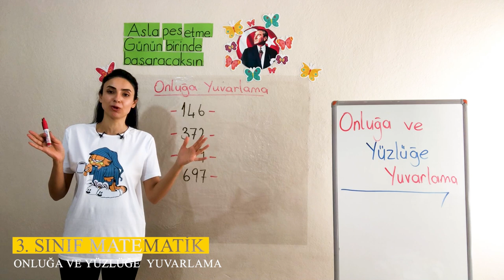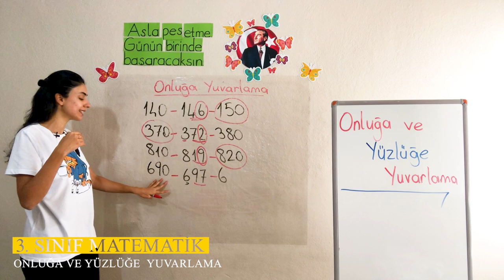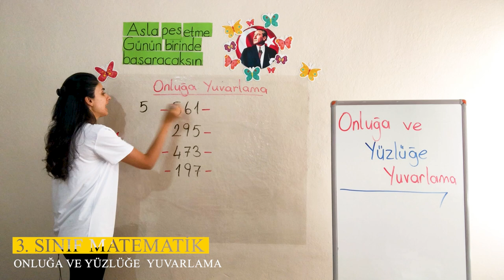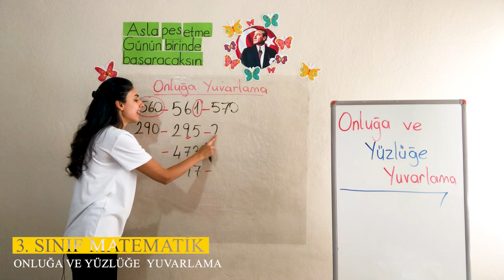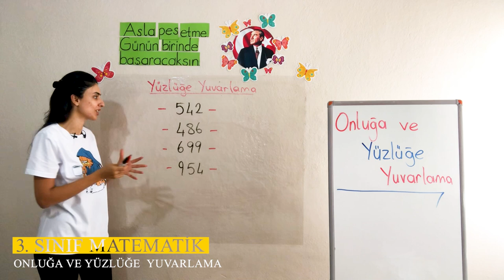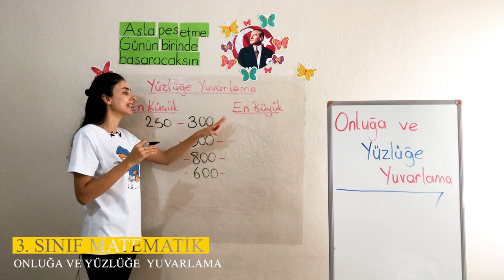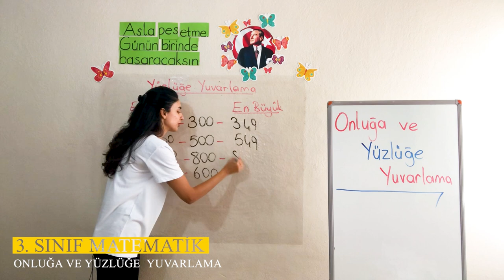1. Ünite - 1 Doğal Sayılar - 5 Onluğa ve Yüzlüğe Yuvarlama